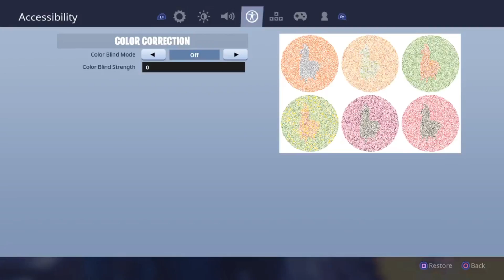FORTNITE BATTLE ROYAL SURPRISING WIN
Hope you all enjoy this video we was talking about random things so sorry you have to hear it all hahaha but if you did like the video don’t forget to smash the like button and subscribe it’s greatly appreciated . I’m trying to keep the uploads coming hope you’re all enjoying the videos.